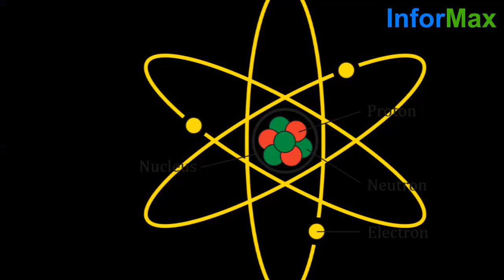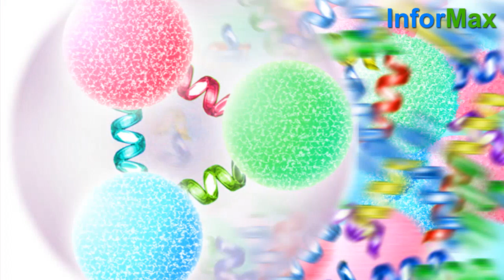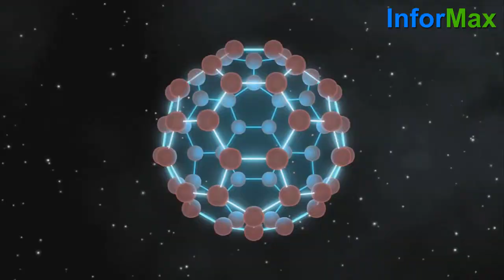ശാസ്ത്രം ഭയക്കുന്ന അനന്തത!! | Smallest Thing in the Universe - Malayalam | InforMax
This Malayalam video is very useful for those who have think about the smallest thing in the Universe. You can learn about atoms, protons, neutrons, electrons and quarks through this video. The video also talks about black holes and singularity.